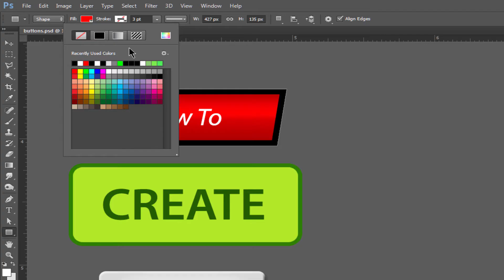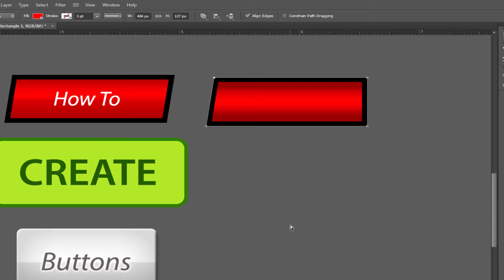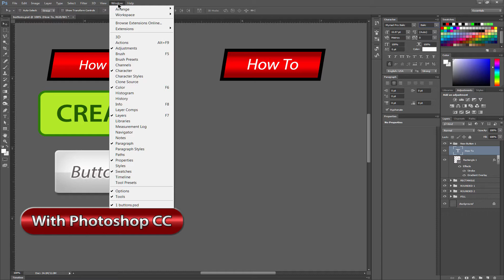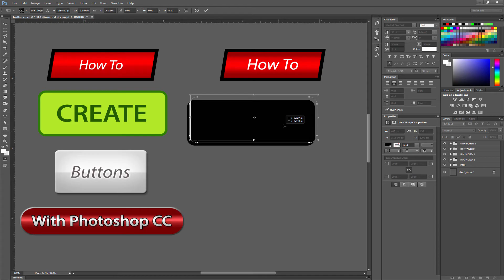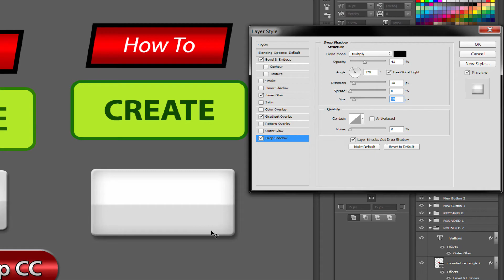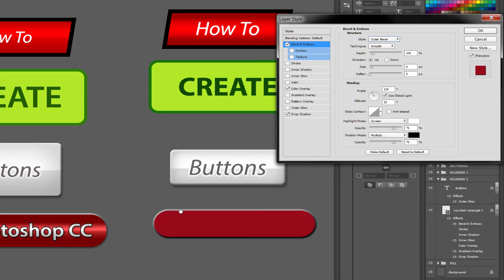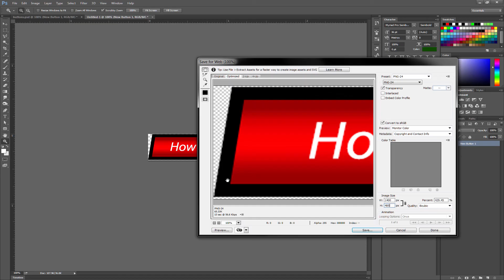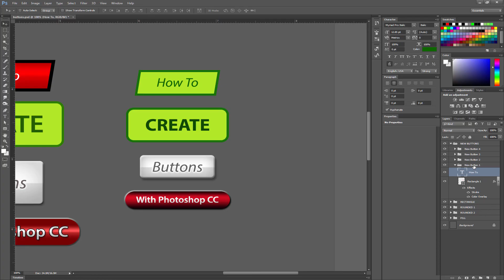How to Create BUTTONS with Photoshop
Learn how to create buttons using Photoshop CC. Artist, Aaron Rutten demonstrates how to build an assortment of buttons, with and without rounded corners. You'll also discover how to add live effects to the buttons to create editable strokes, fills, gradients, bevels, shadows, reflections and more. Best of all, these buttons are in vector format, which means they can be enlarged without losing detail or becoming pixelated.